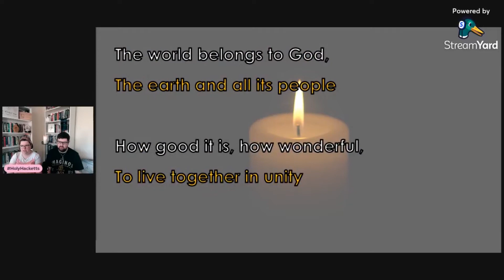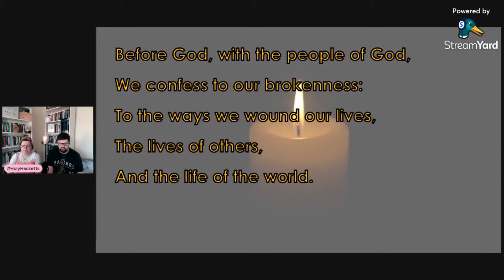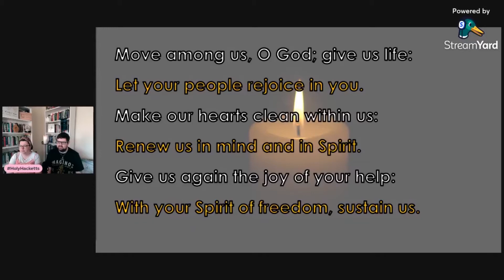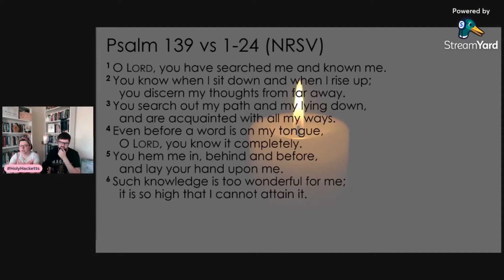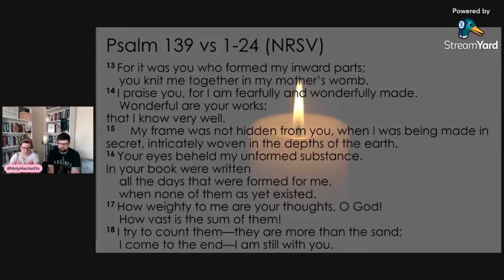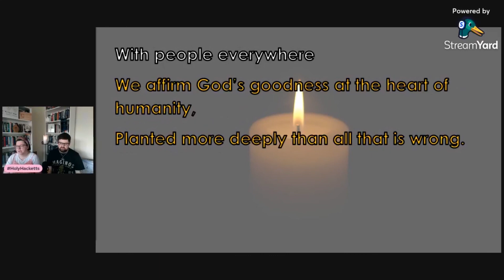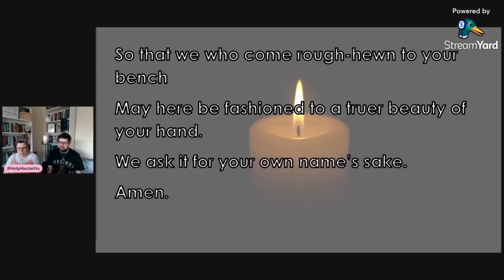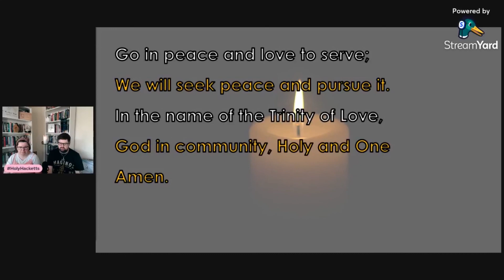Fearfully and Wonderfully Made - Psalm 139 Deep Dive - Morning Prayer 13-8-21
Morning Prayer with the HolyHacketts

Join us as we continue our 'Deep Dive' into Psalm 139, today we're focusing on vs 13-18